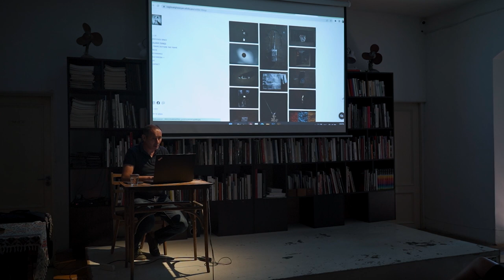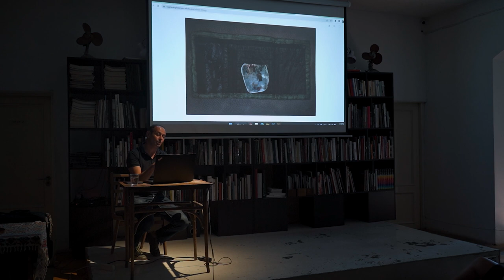Library Meetings: Vaghinak Ghazaryan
Ghazaryan graduated from Art Criticism and Curatorial Training School, AICA Armenia. From 2001 to 2003, he worked as a full-time photographer for the Armenpress News Agency. Ghazaryan works with the 4plus Center for Documentary Photography and TUMO Center for Creative Technologies.
Currently working on two long photo projects: “7×25 Contused Space” and “Russian and Ukrainian emigration to Armenia”.